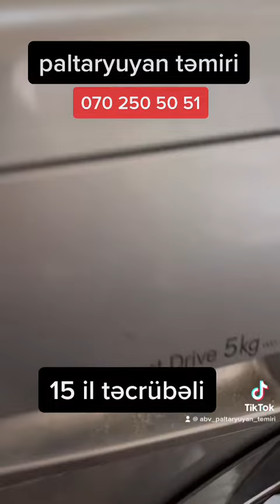lg paltaryuyan su qızdırmır?? usta:Rəşad